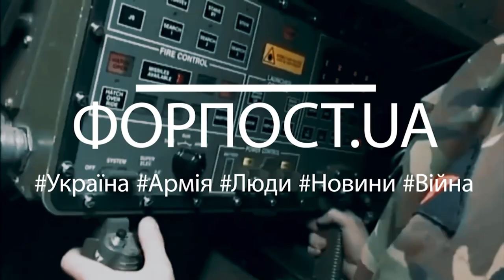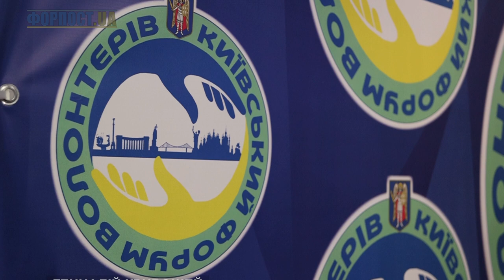Випуск ФОРПОСТ.UA від 18.07.2022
У цьому випуску:
0.00 Фронтовий драйв - про наших січовиків
1.10 Для Гааги – злочини рашистів на Донбасі та Чернігівщині
2.20 Ангели добра – Київський форум волонтерів
3.15 Нас ніколи не здолати! – наймолодша волонтерка України